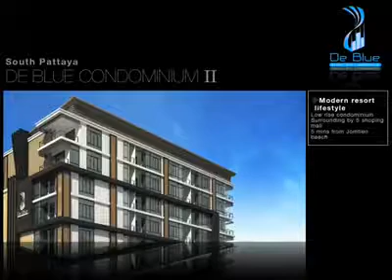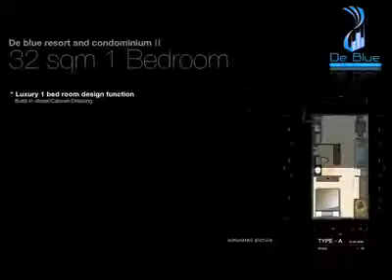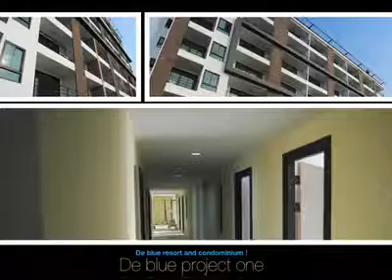De Blue Resort _ Condominium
'the most private condominium in South Pattaya', encouraging a chic lifestyle, good facilities and access to shopping centres. A prestigious, bistro condominium of high quality in the Thai-Contemporary style supposedly with great investment potential. The building reflects the modern way of life, being equipped with extensive facilities allowing residents to enjoy unlimited exercise, caters to all ages, and contains modern room designs. Five types of unit styles: Type A. 32 sq.m. one-bedroom; Type B. 44 sq.m. one-bedroom; Type C. 53 sq.m. one-bedroom ; Type D. 67 sq.m. two-bedroom; Type E, 88 sq.m. duplex unit on the 8th Floor, containing one bedroom and two bathrooms. Currently, work has started on the 2nd building.